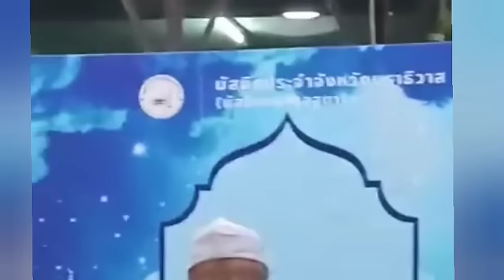อัพเดทสถานการณ์ อ.รอมลี หะละ